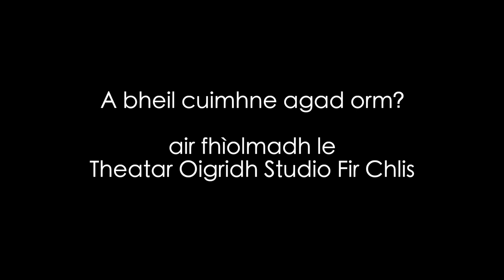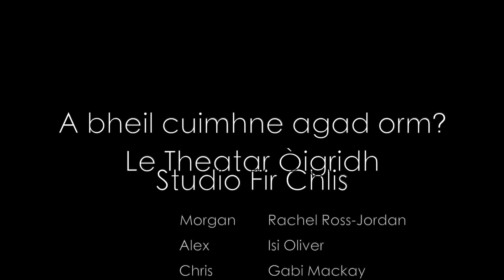A bheil cuimhne agad orm - Theatar Òigridh Studio Fir Chlis